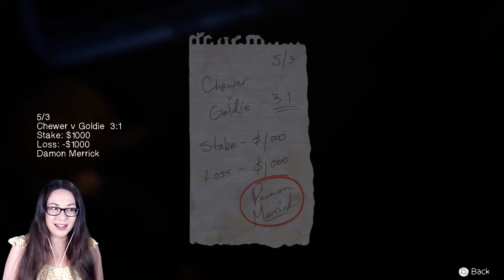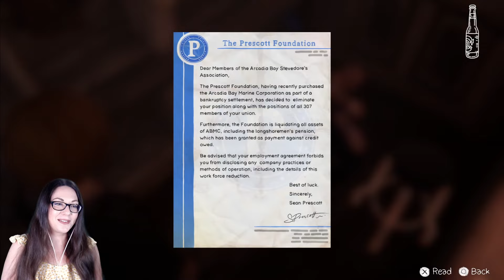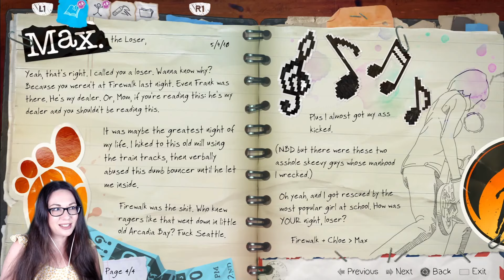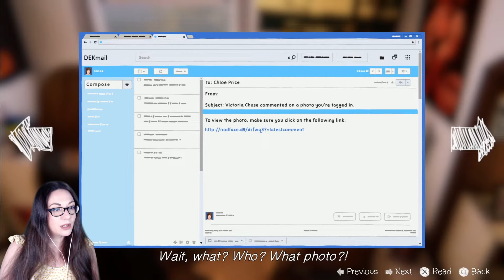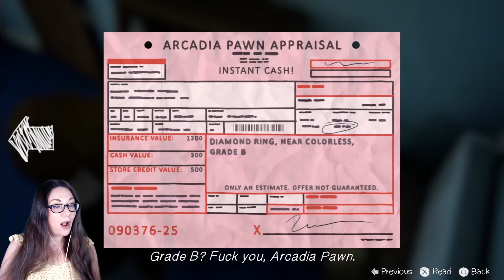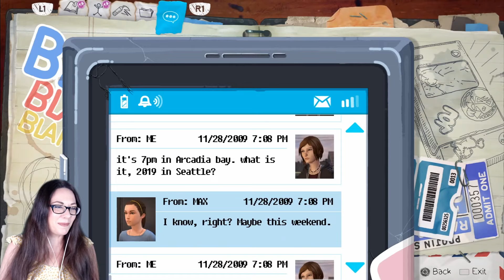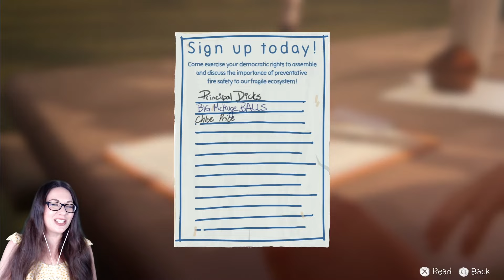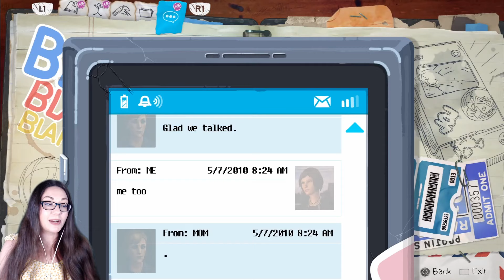Before It All Began | Life Is Strange Before The Storm Episode 1 Pt 1 | Blind Gameplay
Okay, it's finally here! And guess what? I love it! I was never the biggest fan of Chloe in Life Is Strange, often feeling she was leading Max astray... but... I am now a Chloe convert! I think she's incredible. She's funny, brave, strong and loyal. I love her!

• Dewtain • Literally Judas • SuperShifty22 •